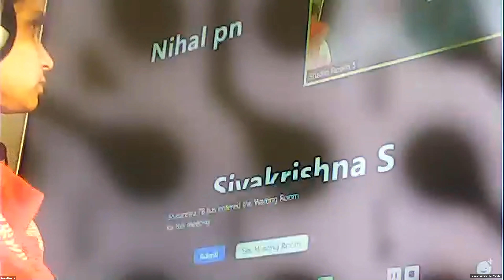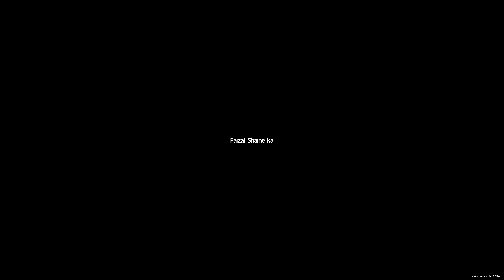Dr.Raju Davis International School | CLASS 7 MALAYALAM | 22-06-2020